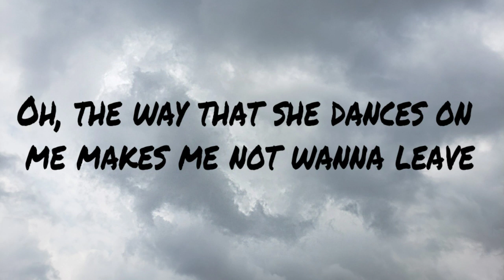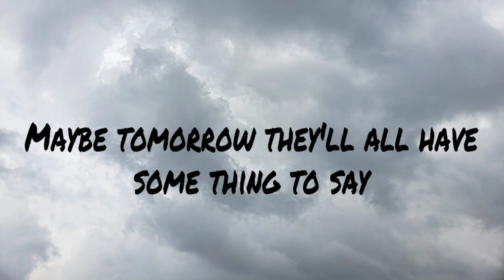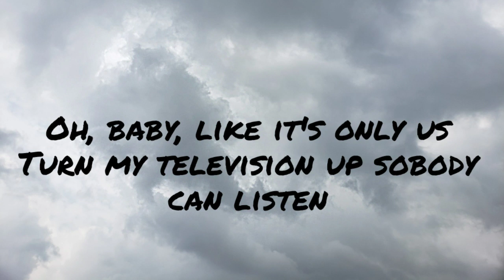Empty cups - Charlie Puth [Lyrics]